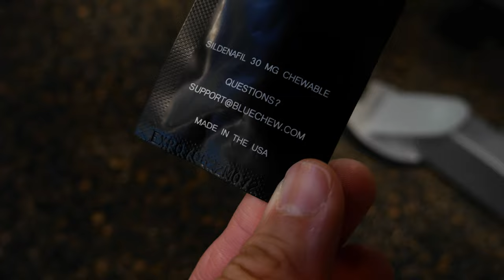THICCC LEGS Day w/ National Pro Qualified Aspiring IFBB Pro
Training legs w/ Brian Sagiroi (@briansagiroi on Insta),  who qualified for nationals next year after his show earlier this year

0:03 intro
0:35 intro to Brian
1:18 how we met
3:02 Hosstile oversized shirt
3:31 exercise 1 - 3 sets
5:27 make sure machines are virus free
5:38 exercise 2 - 3 sets
7:45 he’s SO different
8:11 someone getting a serious pump in the gym
9:14 exercise 3 - 3 sets
10:15 quad measurements
10:55 Brian’s theme song
11:20 exercise 4 – the main exercise of the day
13:01 1st working set
14:07 how to avoid a distended gut
14:20 Brian 1st working set
15:43 4 plates
17:19 Brian’s 4 plates
19:03 last set strats
22:48 love bird sighting
24:06 exercise 5 - 1 set
27:38 the quad pump
27:54 the ham hang
28:13 exercise 6 – 2 sets
31:15 Cutler quad stomp
31:26 exercise 7 – 2 sets
32:37 exercise 8 – 3 sets
33:42 calf flex
35:33 do calves actually matter?
36:09 closing remarks
37:35 how we started training legs together

➤ Main Instagram @MistahGu
➤ Food Instagram @TeaGuCafe
➤ Food TikTok @TeaGuCafe